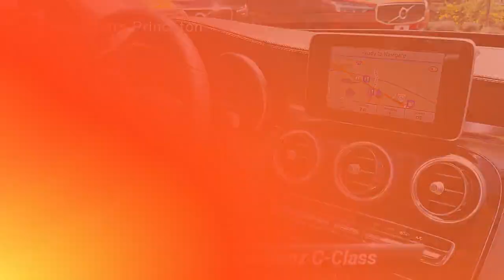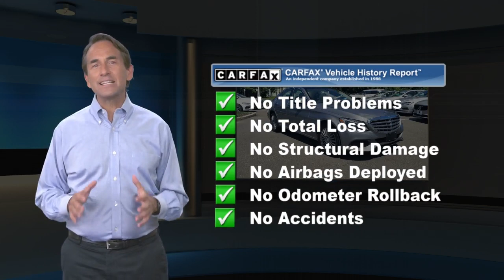Used 2015 Mercedes-Benz C-Class C 300, Lawrenceville, NJ KB004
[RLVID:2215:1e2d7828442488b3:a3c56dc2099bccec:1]